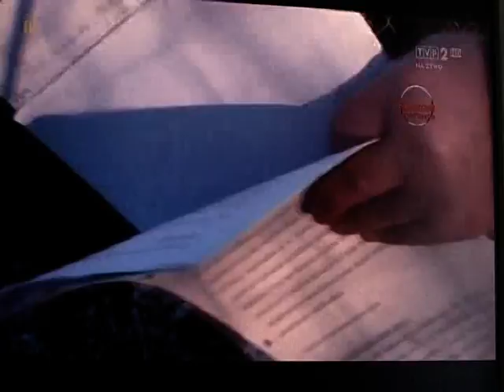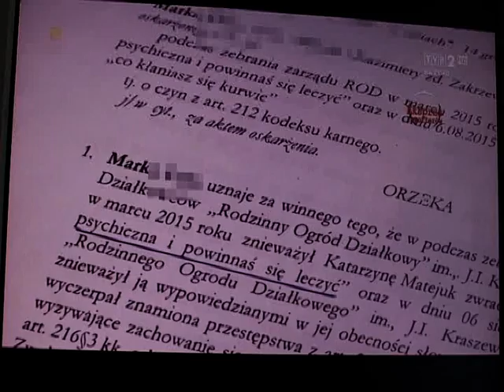EXPRESS REPORTERÓW (TVP) O PZD. 14.02.2017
Reportaż jak PZD traktuje działkowców.